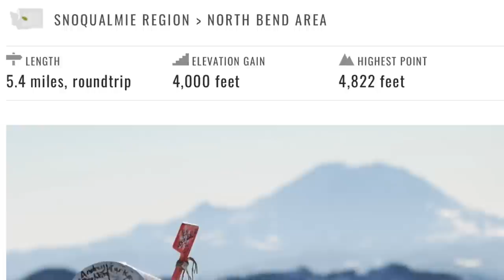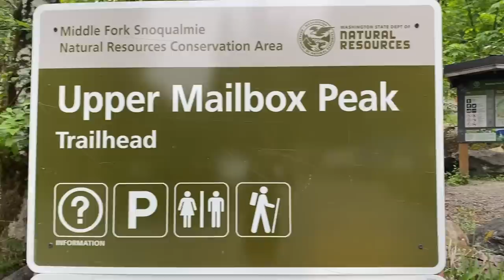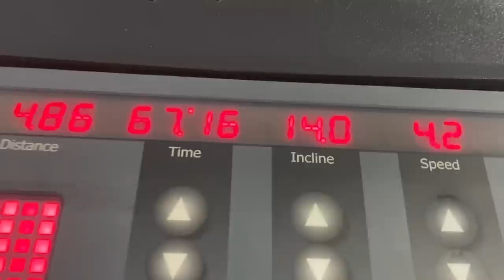Rebuilding || new goals, first workout back, and training for trails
In this video, I talk about some changes to my week of training, my training schedule going forward, and some of my insecurities and frustrations with training. I also do my first "on foot" workout in 6 weeks! I do a threshold hike up Mailbox Peak, which is one of the hardest hikes in the Seattle Area. The trails near me aren't all that intense or technical, but I think mailbox is honestly incredible training for the European trail races I will do later this summer! Being able to hike and train is giving me new life and I'm finally seeing the light at the end of this injury tunnel!

00:00-00:41 intro, coffee, breakfast
00:41-02:15 training and discipline updates
02:15-03:26 prep and start of hike
03:26-04:55 threshold hike
04:55-05:55 Stryd
05:55-08:12 my biggest struggle
08:12-09:00 dinner and outro

LMNT electrolyte drink to get your free sample pack